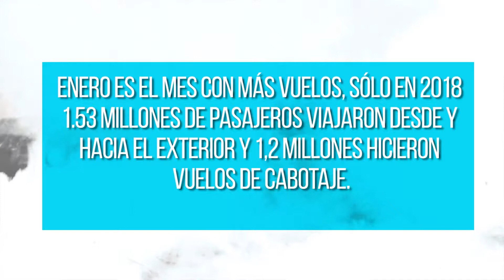NosEstamosViendo l Día de la aviación civil